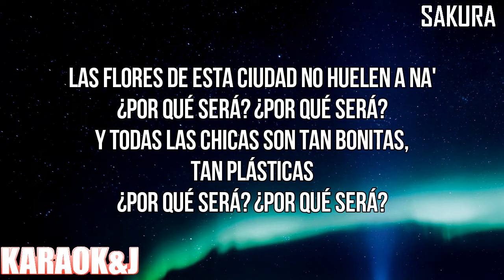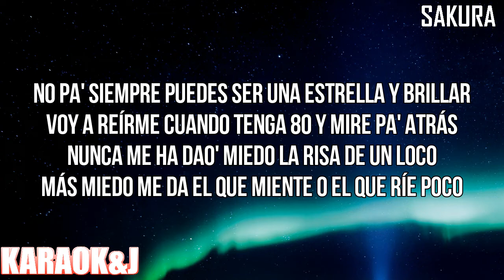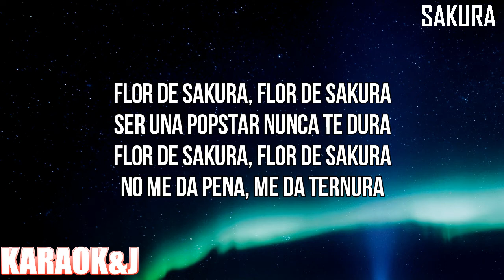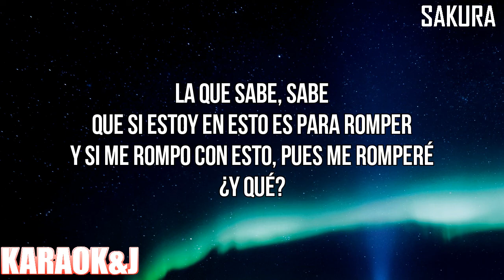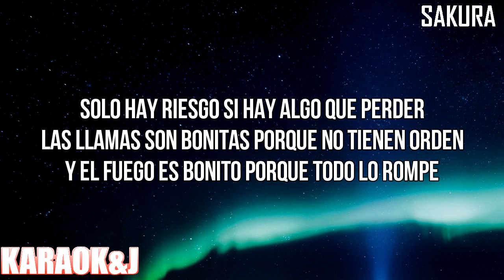SAKURA - ROSALÍA (Instrumental Karaoke) [KARAOK&J]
ROSALÍA - SAKURA (Karaoke Version)

Watch the Karaoke Video of the song "SAKURA" by "ROSALÍA" made by KARAOK&J.